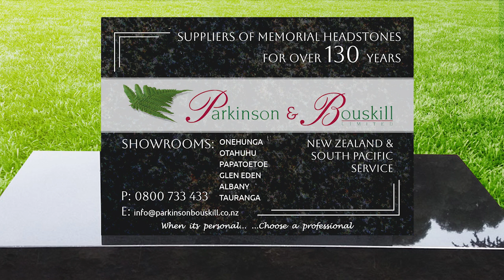Aiga i le Tai (Samoa 61st Independence Day 2023)